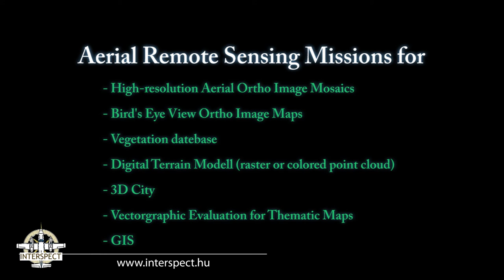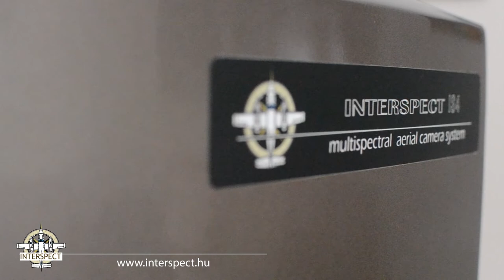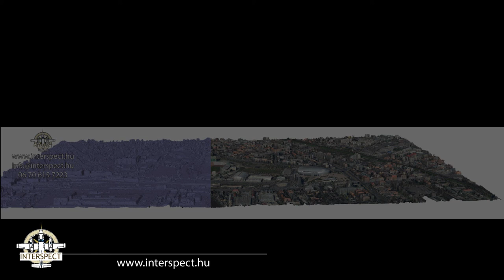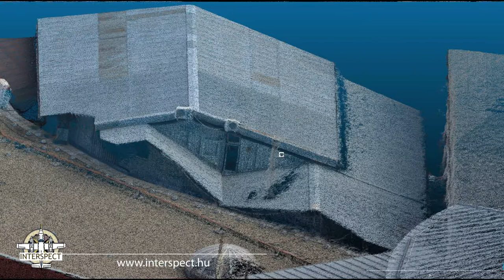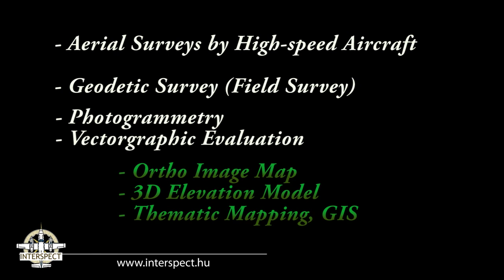Optical Aerial Remote sensing & Photogrammetry presented through INTERSPECT Group's samples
- What are the steps of an aerial mapping survey
- What kind of data can be collected
- How does an orthophoto-map looks like
- What is the GCP measurement and how can we make geodesy with geodetic GPS and RTK
- How to display the survey data

This video was made to be a overview of the products of optical aerial remote sensing.